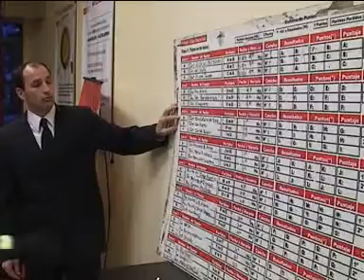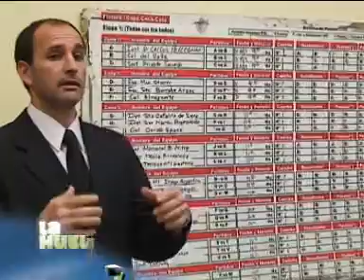La Copa Coca Cola, cada vez más cerca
La Copa Coca-Cola está cada vez más cerca y la fase preparatoria se vive entre ansiedad y alegría. Los organizadores del torneo realizaron el sorteo de las zonas del campeonato en la provincia y aprovecharon para contar más detalles del mismo.